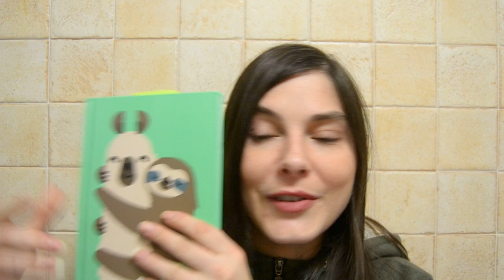Apro la busta sorpresa di Tiger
In questo video apro la busta sorpresa di Tiger pagata 4 euro